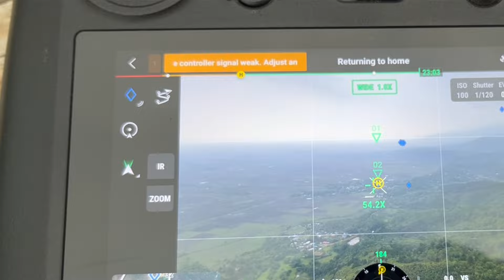Nonglakta pot chei thilluba lan yaoba emannabagi manakta/ back workout toure hallak aga.